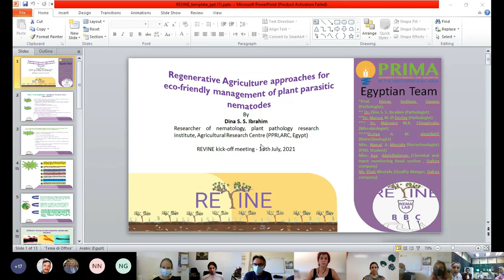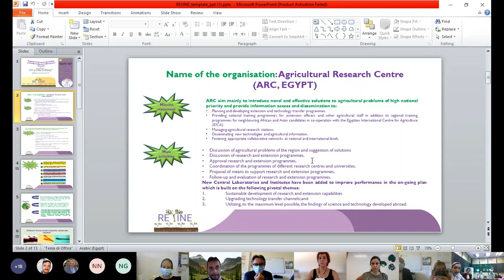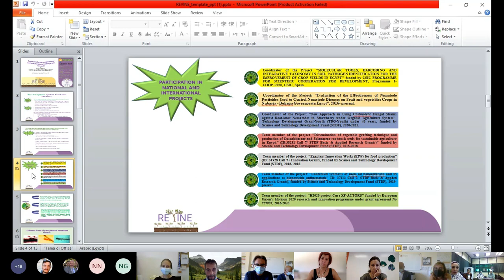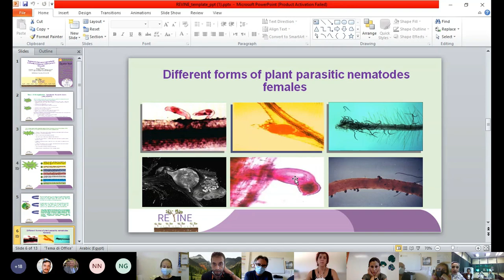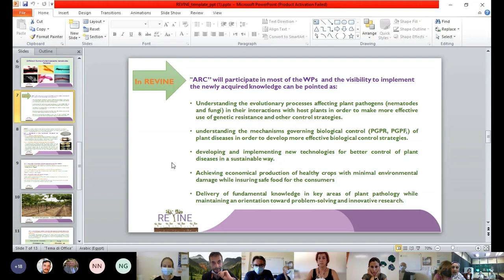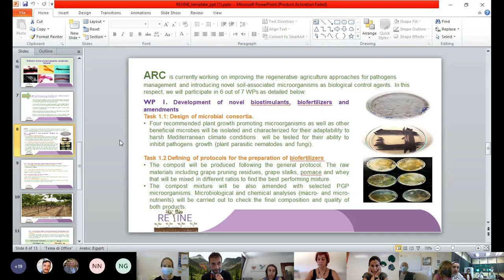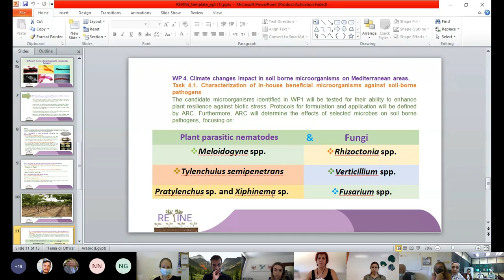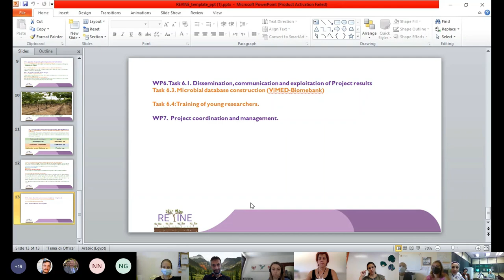REVINE presentation: the Egyptian activities